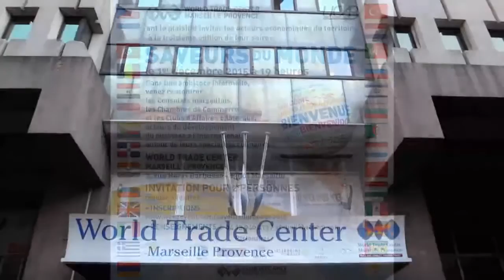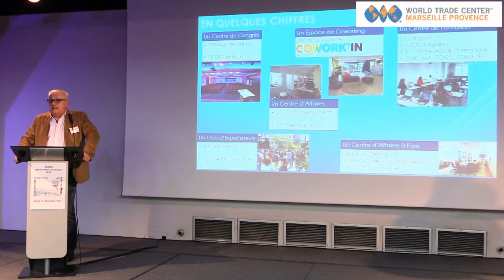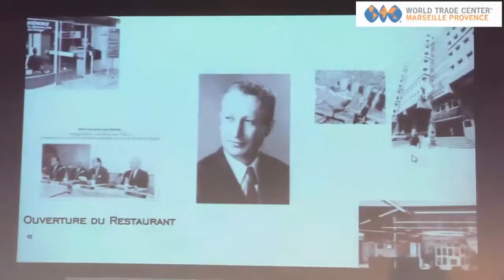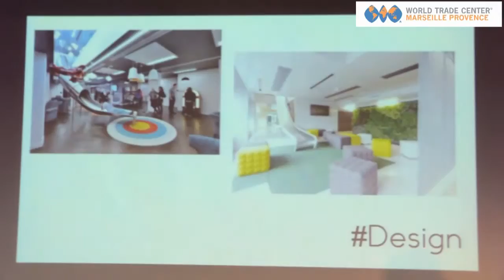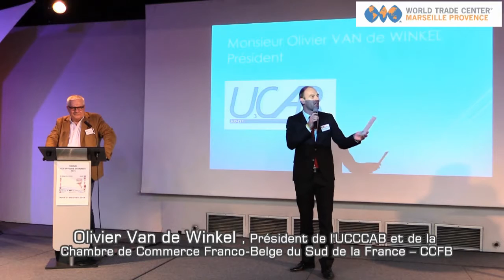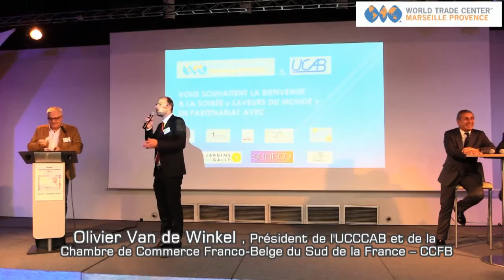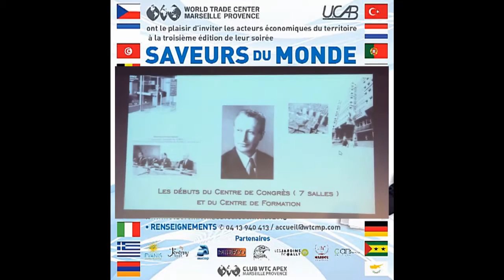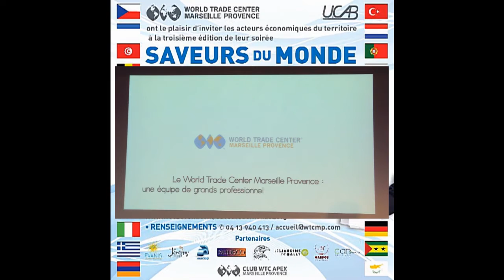"Saveur du Monde" au WTC de Marseille